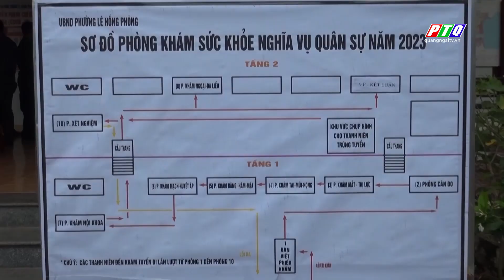Quảng Ngãi làm tốt công tác khám tuyển nghĩa vụ quân sự năm 2023 | PTQ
Quảng Ngãi làm tốt công tác khám tuyển nghĩa vụ quân sự năm 2023